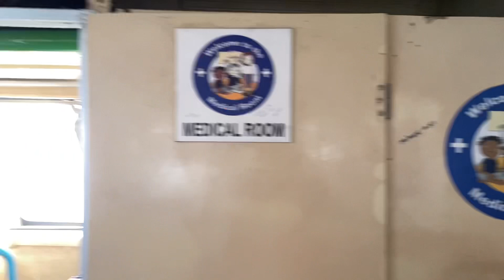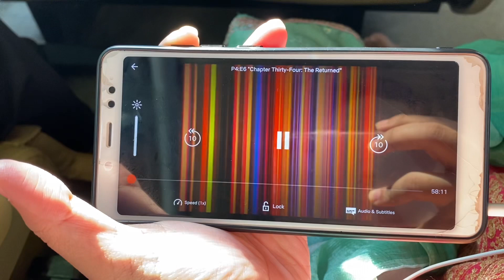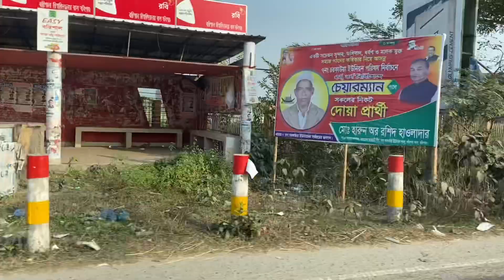কম সময়ে ঢাকা থেকে বরিশাল |প্রথম 'Greenline Waterways'এ যাবার অভিজ্ঞতা |পটুয়াখালী–শ্বশুরবাড়ি যাই!